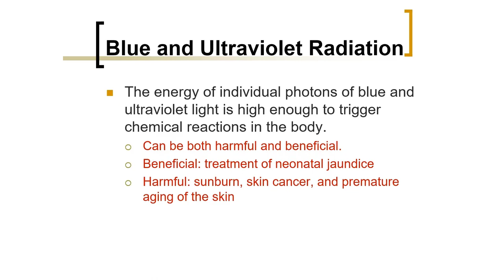Biomedical Physics: Blue and Ultraviolet Radiation (Arabic Narration)